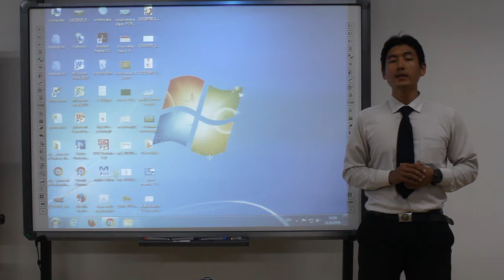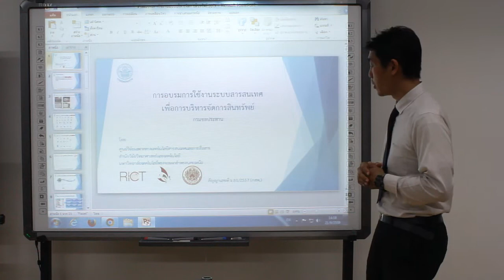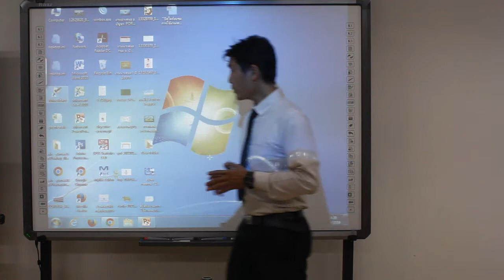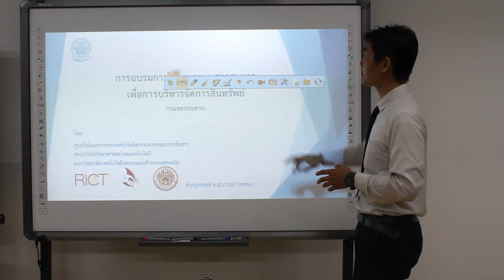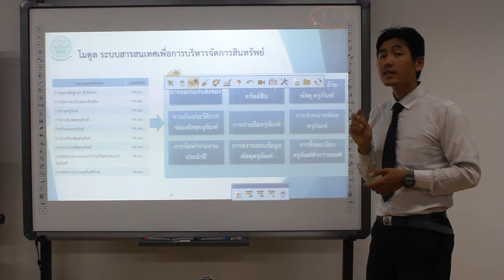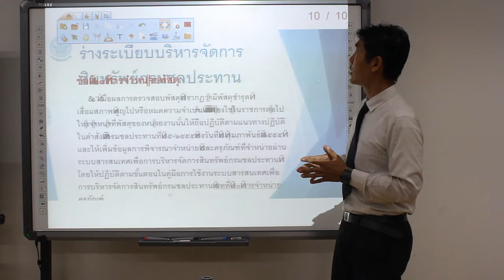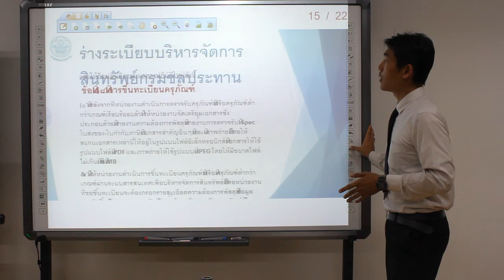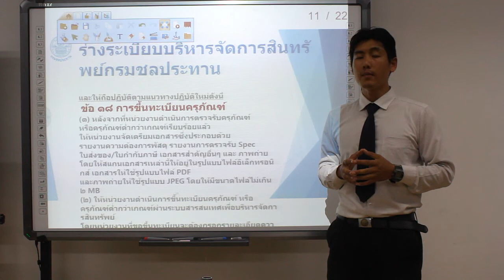รูปแบบการเปิดโปรแกรม powerpoint บนกระดาน IWB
รูปแบบการเปิดโปรแกรม powerpoint บนกระดาน IWB สามารถแบ่งได้ 2 รูปแบบคือ
1. แบบอาศัยโปรแกรม Whiteborad
2. แบบไม่อาศัยโปรแกรม Whiteboard